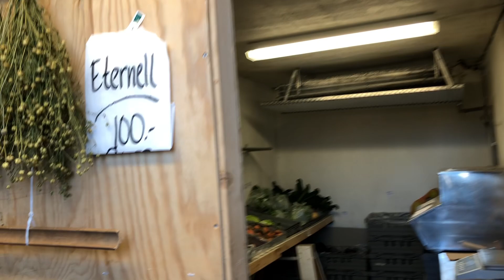Ny grej för enklare skörd - allt ska ju in innan snön!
Vi bygger en morotslossare och skördar det sista innan vintern!